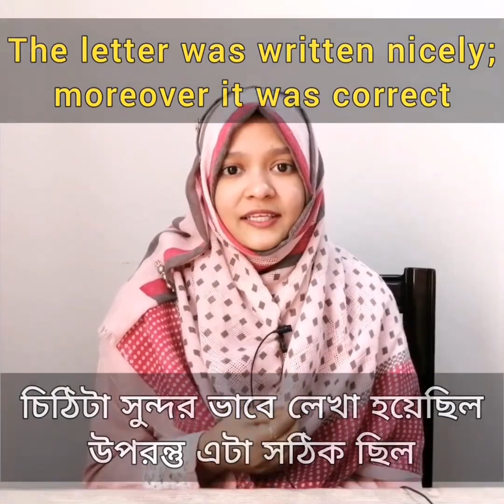Linking Words Part - 3 | School of English by Musfeka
এই ভিডিওতে কিছু Linking Words (however, moreover, to be honest, nevertheless, whereas, therefore) এর ব্যবহার দেখানো হয়েছে।